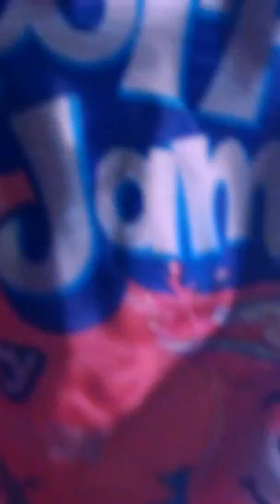Breakfast w/ Sansy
Heh...you are awesome and you should feel awesome.